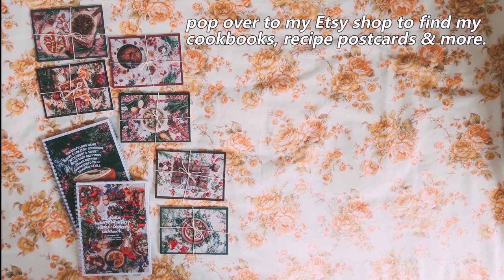🕯️Cabbage Rolls By Candlelight 🕯️ (ASMR-ish) V + GF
I've finally got a very straight-forward VEGAN CABBAGE ROLL recipe I'm happy with - woohoo!! They're utter-comfort food and an absolute classic that will put a smile on any eaters face! Be they a sophisticated foodie at a get-together or a child of yours at a mid-week dinner. I hope you enjoy the different feel to this one too Honeybunches, it was definitely very calming to edit!!

MUSIC

My Love is Always Here - Harry Potter and the Deathly Hallows: Part 1 Soundtrack